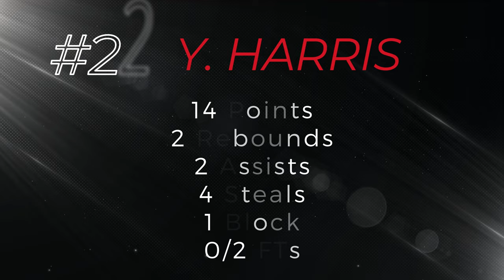13U Prolific The Finals Highlights July 2023